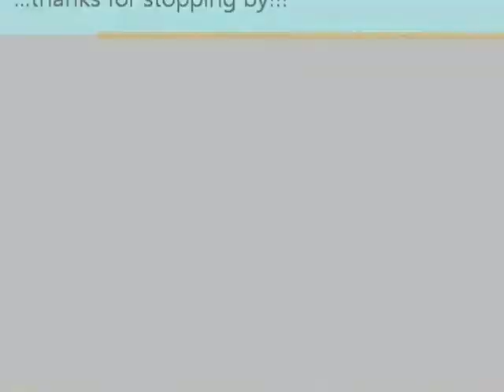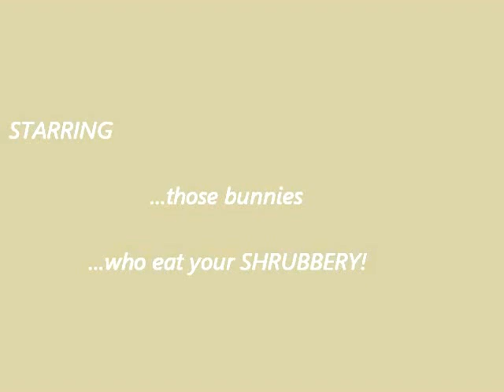Jackrabbits Stopped By.wmv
Music: Kalimba by Mr. Scruff, Ninja Tuna album... Two Jackrabbits stopped by for a visit outside my home office window on a sunny May morning...